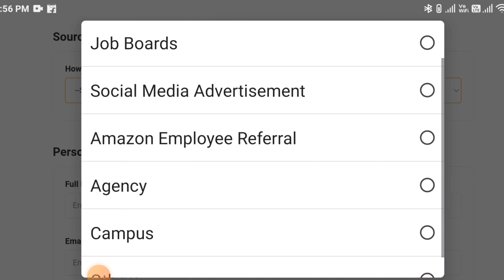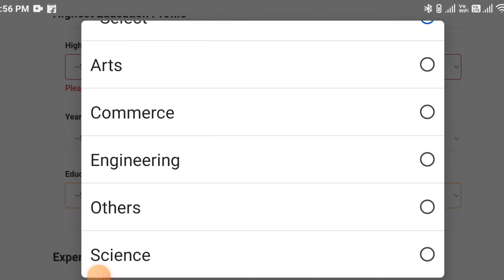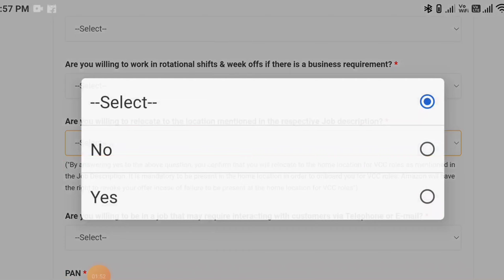Amazon Work from home Jobs 2022 in telugu Amazon Jobs Fresher| Salary 25kPer Month | Latest Hiring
Amazon Work from home Jobs 2022 inelugu Amazon Jobs Fresher's | Salary 25kPer Month | Latest Hiring